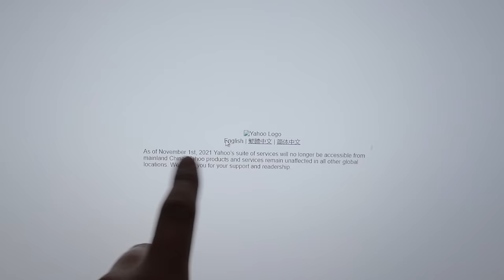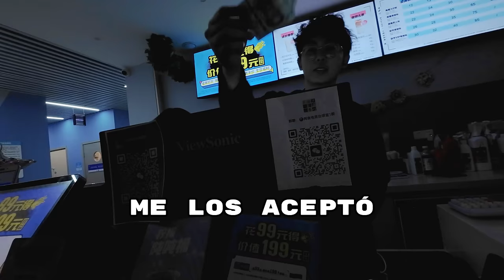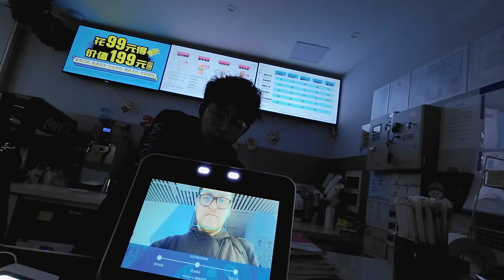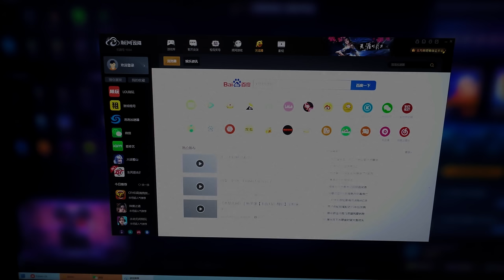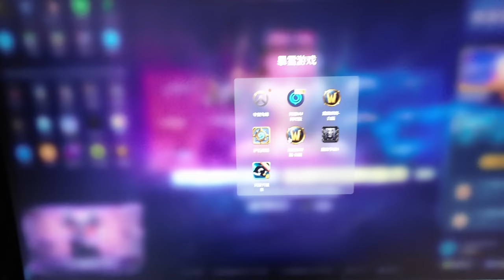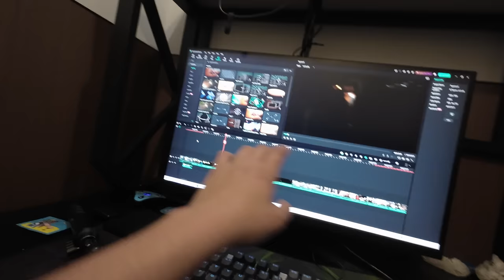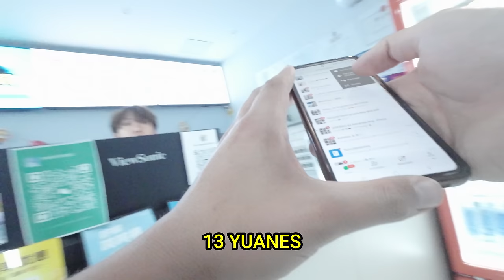DORMÍ en los ADICTIVOS CYBERCAFÉS de CHINA | Beijing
Si bien fueron un furon a principios del 2000 y creíamos que ya se habían extinguido, en China aún siguen funcionando los Cyber Cafés, con sillones ultra cómodos, salas públicas y privadas y lleno de gamers que pasan toda la noche ahí dentro. Yo decidí conocerlos y quedarme a dormir en una de sus salas.

DISPOSITIVOS:
Cámara y Micrófono